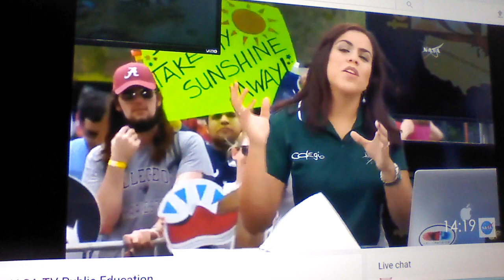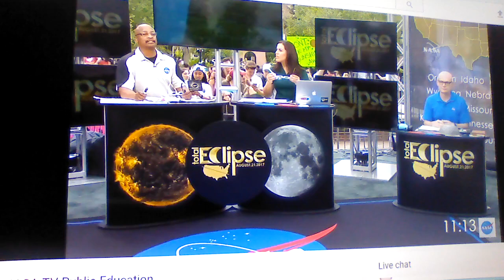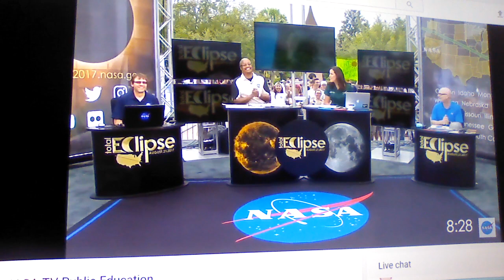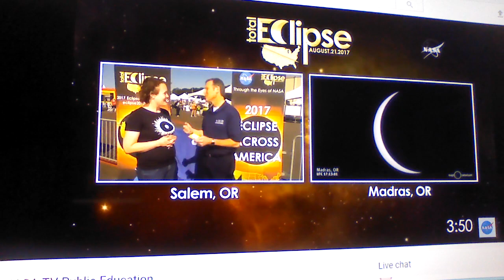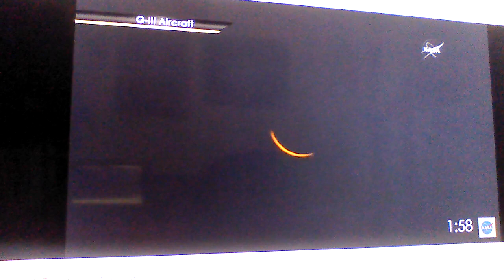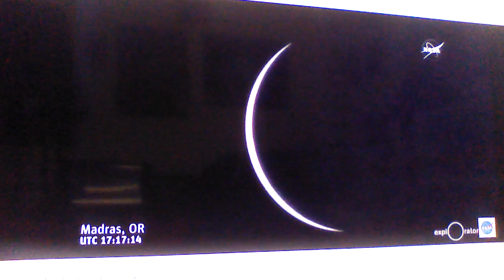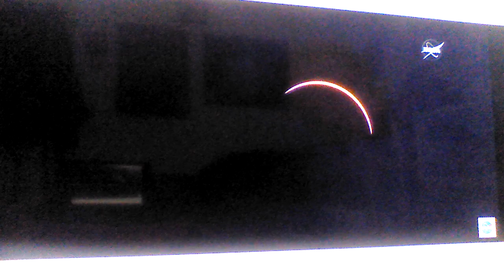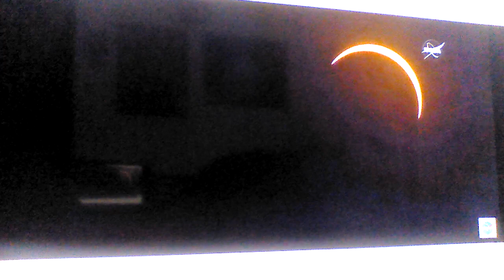Eclipse August 21, 2017 -Nasa channel rip